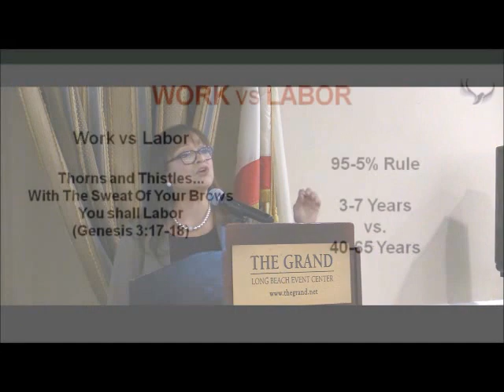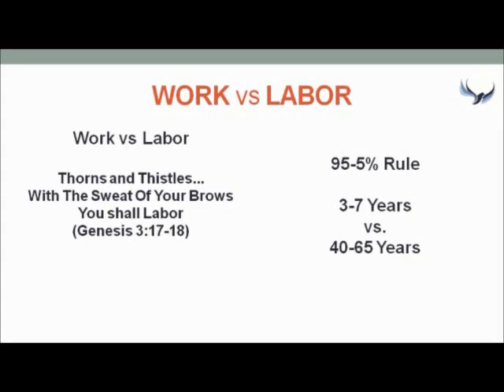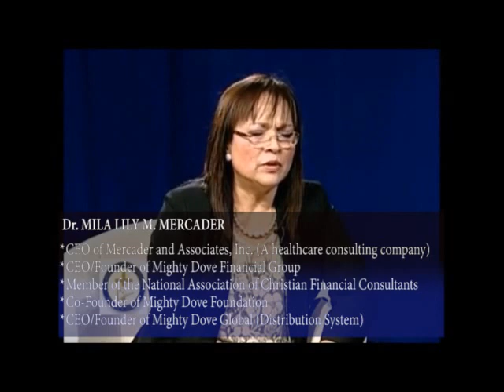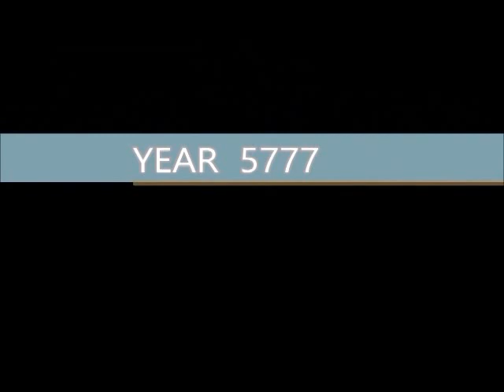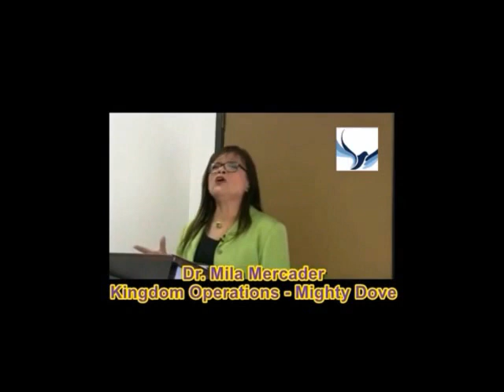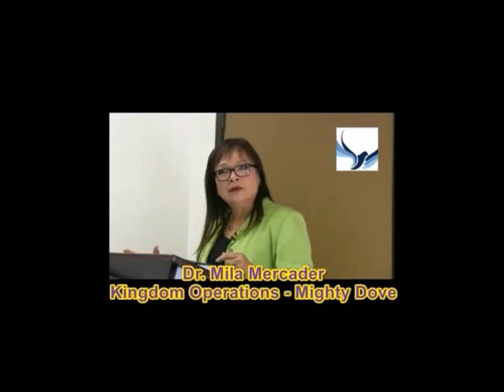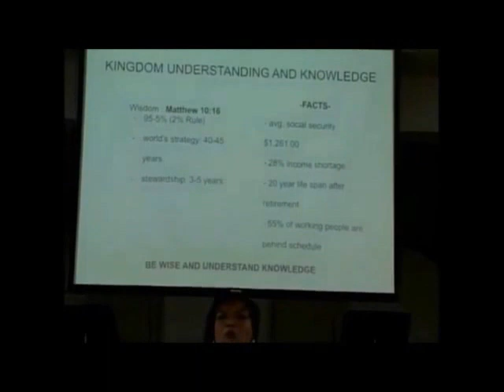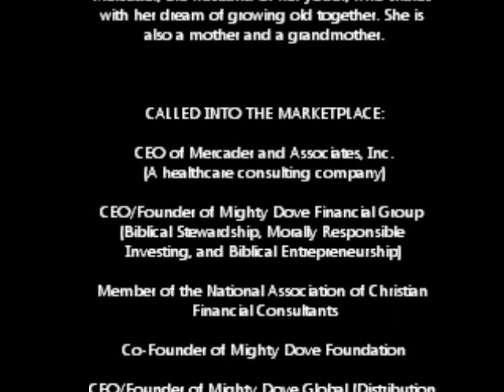Kingdom Operation - Dr. Mila Lily M. Mercader